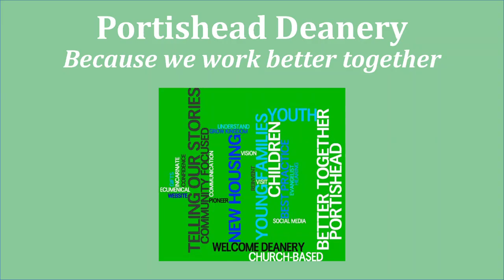Lockdown lessons from Steve Tilley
The second of a series of short videos from churches in the Deanery talking about the lessons they learnt in lockdown